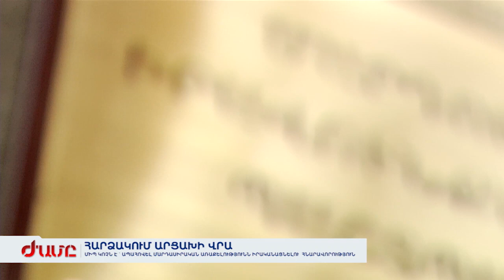ՄԻՊ․ Ադրբեջանը տարբերակում չի դնում ռազմական օբյեկտների ու քաղաքացիական բնակավայրերի միջև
Հայաստանի մարդու իրավունքների պաշտպանի ուսումնասիրությունները վկայում են, որ սեպտեմբերի 27-ից Արցախի ու Հայաստանի նկատմամբ ադրբեջանական մեծաթիվ զինված հարձակումները տարբերակում չեն դնում ռազմական օբյեկտների ու քաղաքացիական բնակավայրերի միջև: Շատ դեպքերում դրանք ուղիղ թիրախավորում են խաղաղ բնակչությանը: Արցախում ադրբեջանական զինված ուժերը հարձակվել են նաև շտապօգնության մեքենայի ու հոսպիտալի ուղղությամբ, որտեղ պաշտոնական տվյալով՝ եղել են նաև քաղաքացիական անձինք: